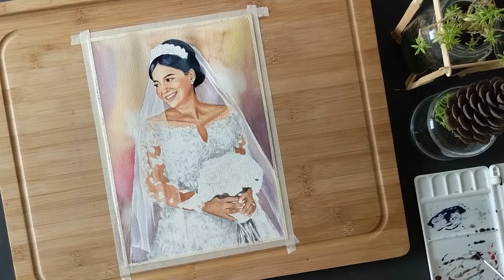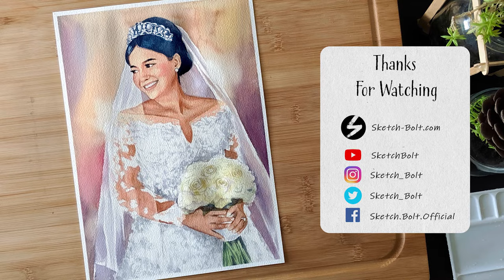Watercolor Portrait 02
Commissioned Artwork
Watercolor Portrait in Wedding Dress, Timelapse Video.

Please leave your reviews or questions in the comments below.